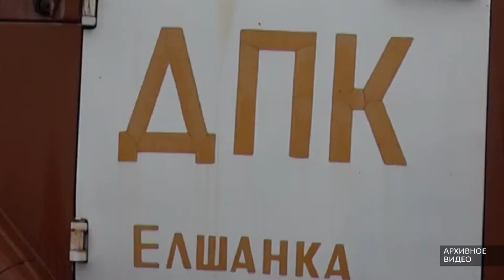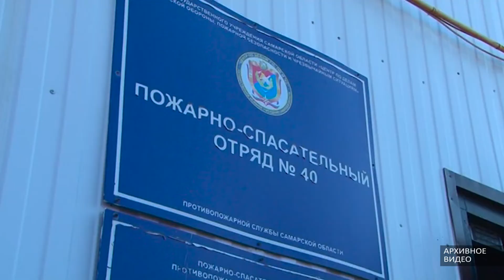Более 200 пожаров за год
Итоги года подвели противопожарные службы, назвав самые частые причины возгораний.